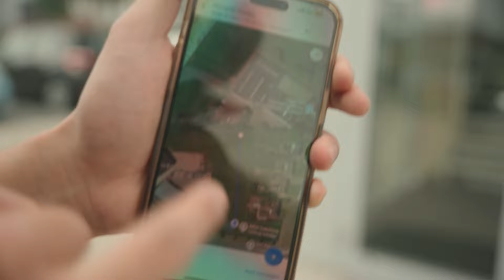Ik Testte Mijn Hyrox Tijd (gymbro editie)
Dit was zwaar... Wie zie ik op raceday, 13 oktober, Hyrox Amsterdam? 🏆

Heb je vragen? Stel ze gerust

thanhchau.nl | "EVOLVE PROJECT"
Onze premium coaching: een intensief 1:1 traject met dagelijkse check-ins, waar falen geen optie is. Ontwikkel blijvende gewoontes met op maat gemaakte voedings- en trainingsschema's. Versterk je mentale kracht met persoonlijk toegewezen daily habit trackers.

Mijn team en ik staan 24/7 klaar om jouw progressie te garanderen. We maken het mogelijk. Nu is het moment. Geen tijdelijke verandering, maar een blijvende transformatie.

Oktober-aanmeldingen zijn geopend | thanhchau.nl